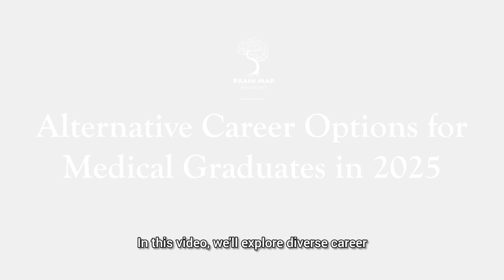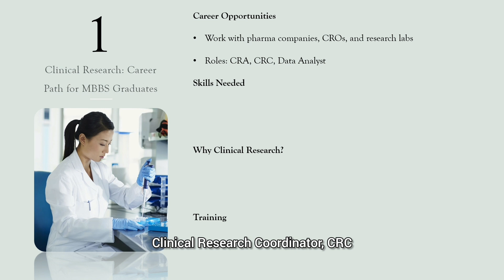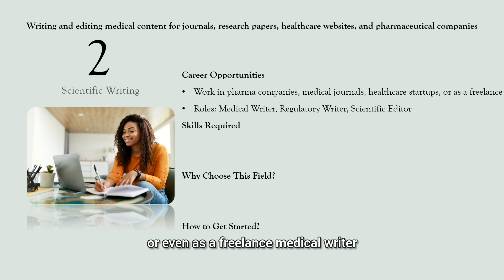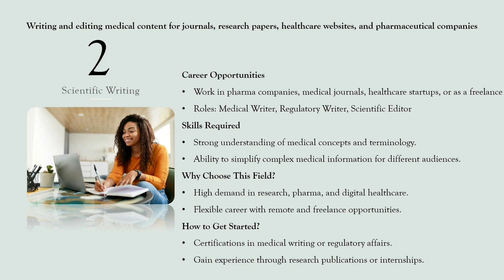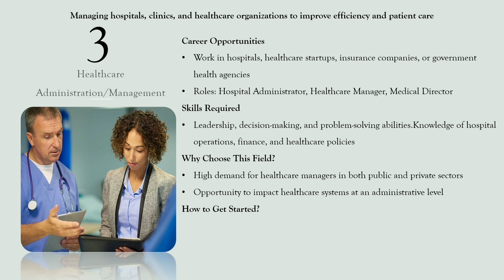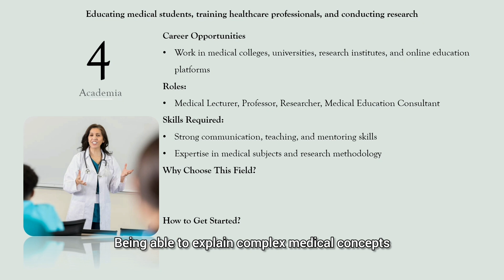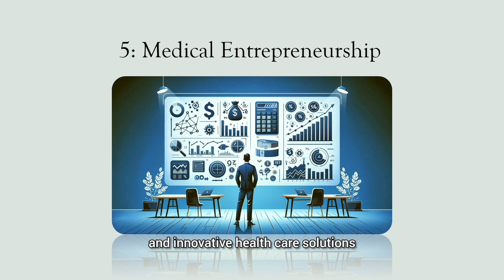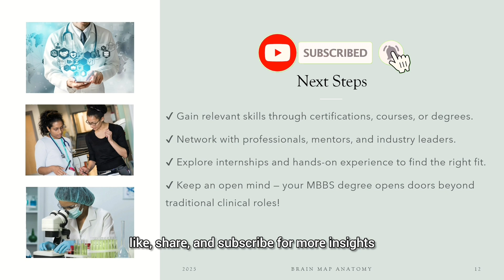Top Career Opportunities for Medical Graduates in 2025 | In-Demand Jobs | Brain Map Anatomy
Discover the best career options for medical graduates in 2025! Whether you're a fresh graduate or looking to explore new opportunities in the healthcare field, this video covers high-paying and in-demand roles. From traditional medical practices to innovative careers in telemedicine, research, and biotechnology, find out which paths are growing rapidly and how you can succeed.